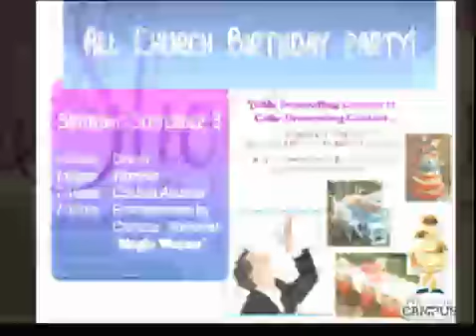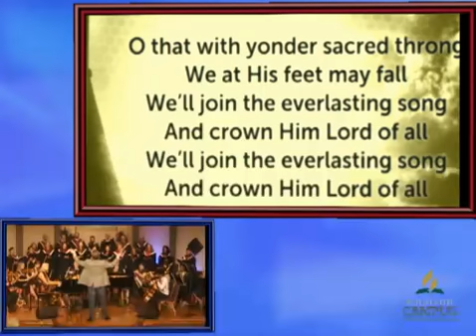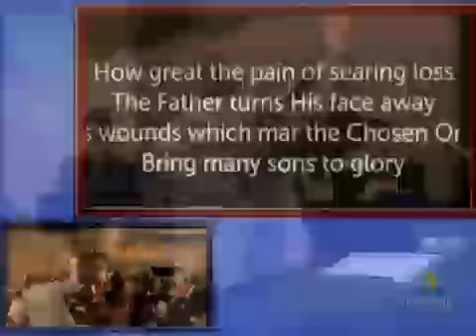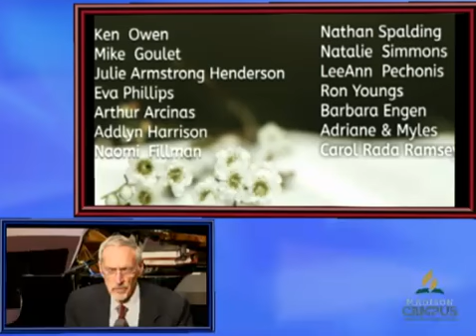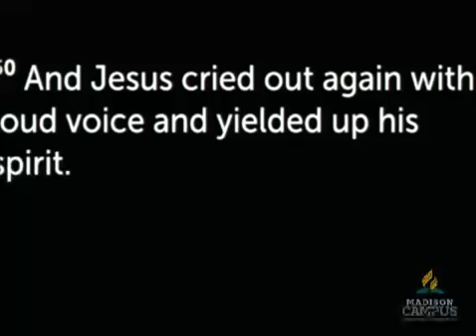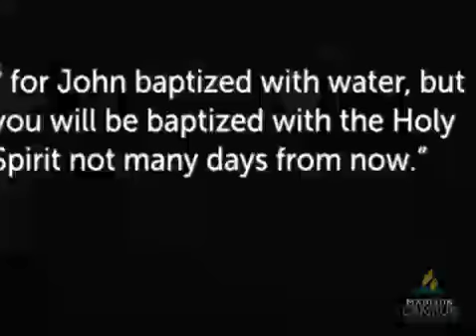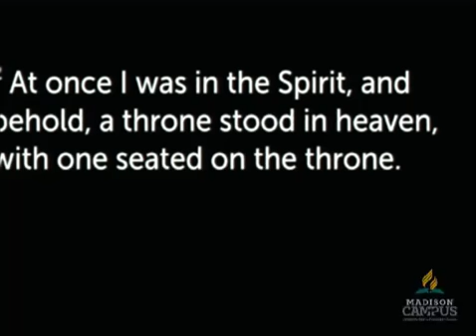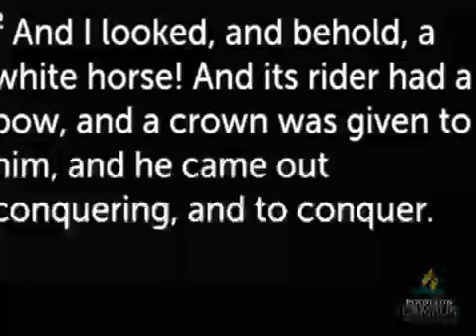Sep 1, 2018 Madison Campus Church Service